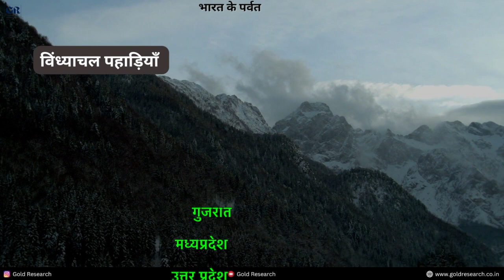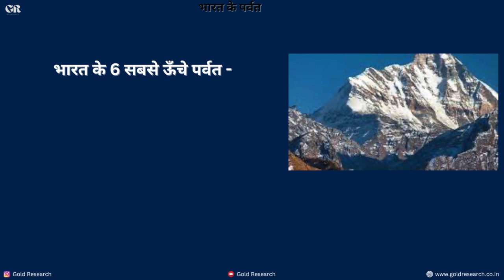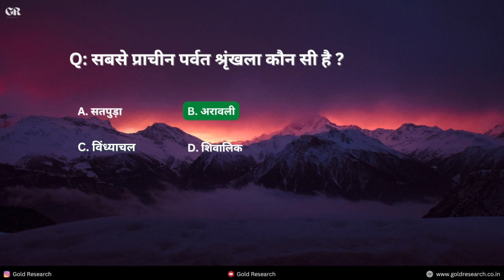भारत के 6 सबसे ऊँचे पर्वत || Indian Mountain Range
Geography: भारत की पर्वत शृंखला question and answer के साथ। Mountains range of india. India's 6 longest hight mountain. let's learn